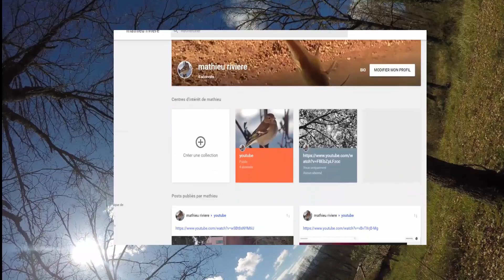comment reconnaître le mâle et la femelle tourterelle en pratique.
comment reconnaître le mâle et la femelle tourterelle en pratique. (derniere video farmer).